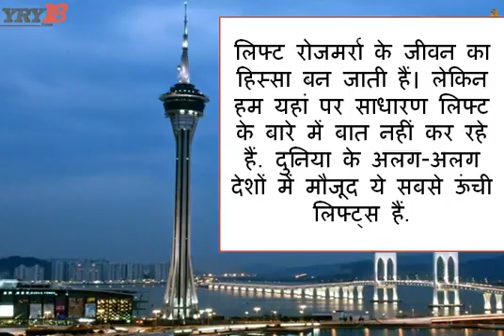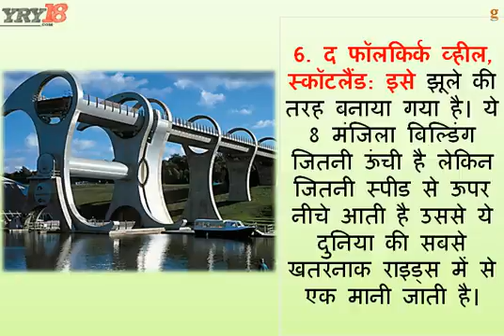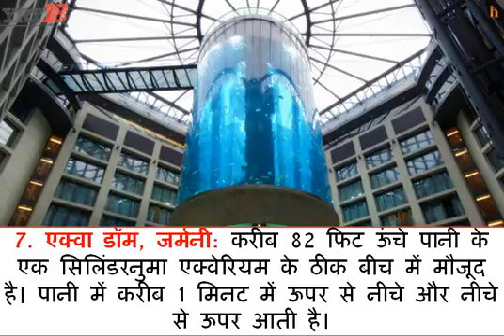ये हैं दुनिया की सबसे ऊंची 8 लिफ्ट | Amezing In World | YRY18.COM | Today Hot in News | In Hindi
This video is about that World’s Tallest Lift - Bailong Elevator - Top 08 Amazing Videos Of The World